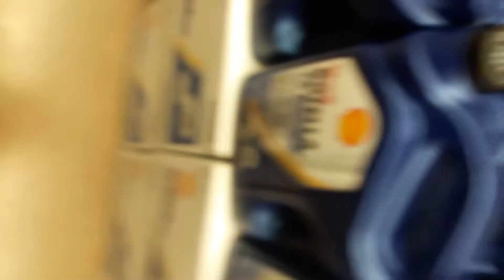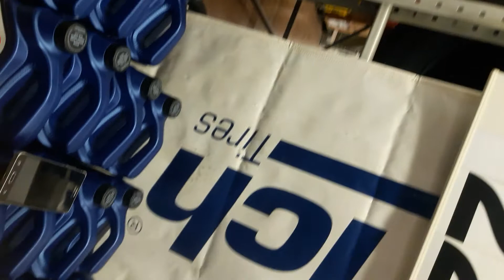Praise the Lord at Wal-Mart